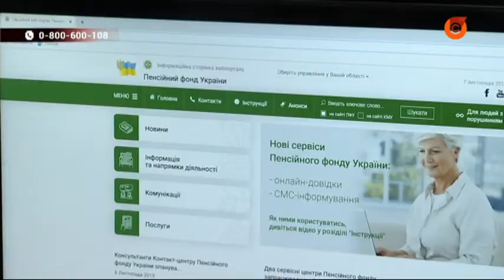Мариупольцы снова жалуются на большие очереди в Пенсионном фонде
Как упростить процедуру?